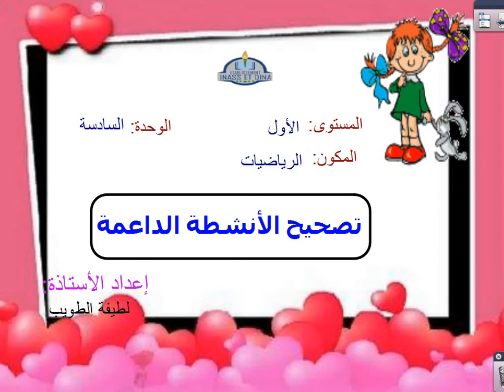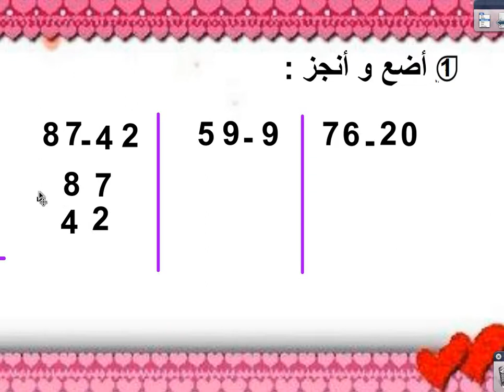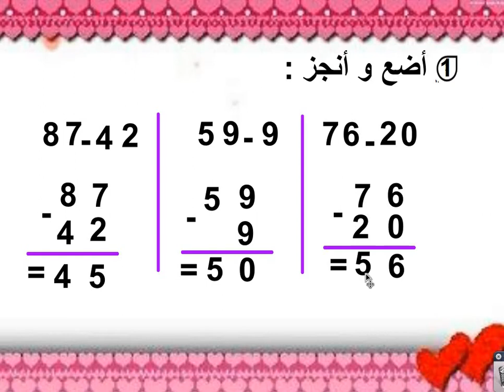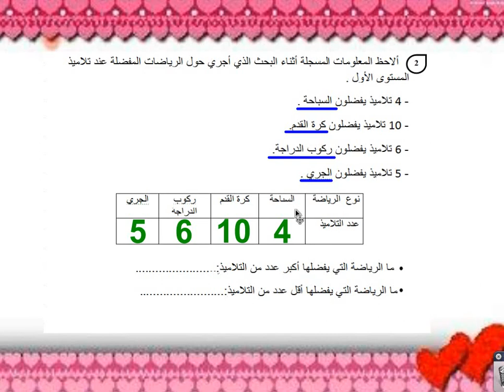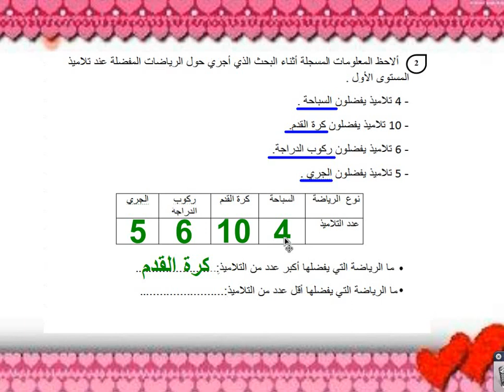الأول ابتدائي - الرياضيات 18-05